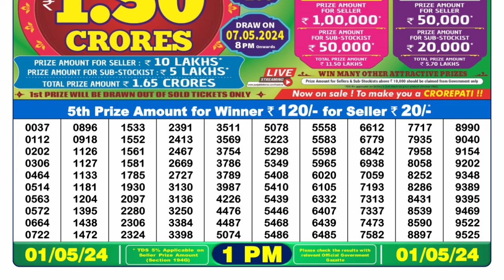Dear Lottery Sambad 1pm today 01.05.24 Nagaland State Lottery Result